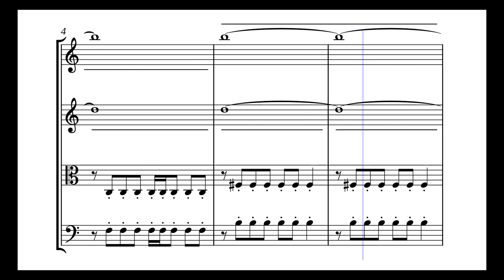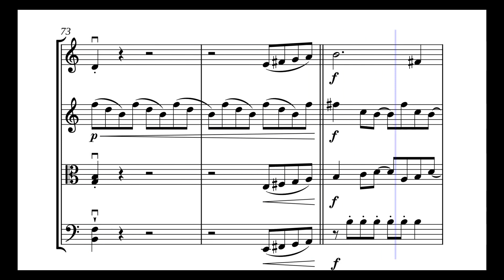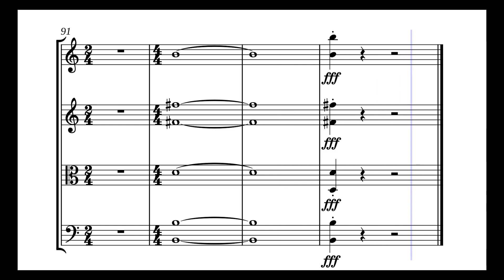Dying To Connect (Some August) (Strings)